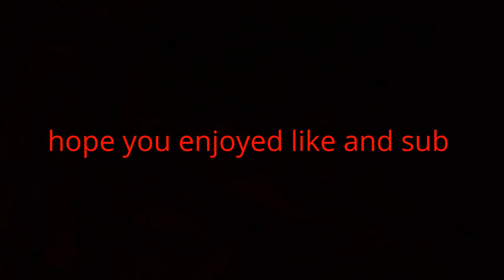Top 10 abandoned cars